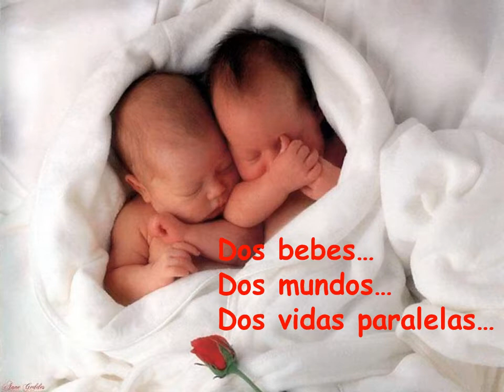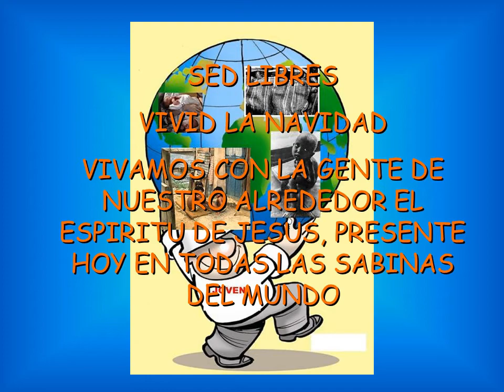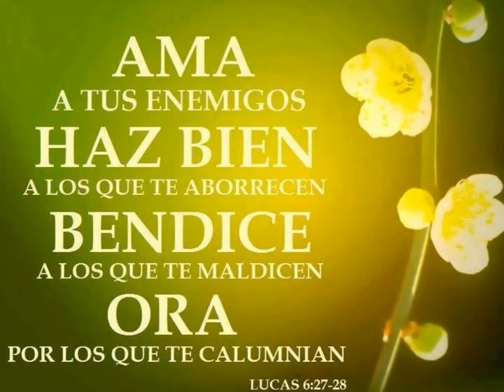NAIXEMENT A CALCUTA